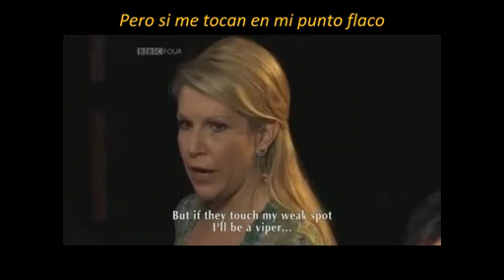Historia de la opera italiana, BBC, capitulo 6 de 21.